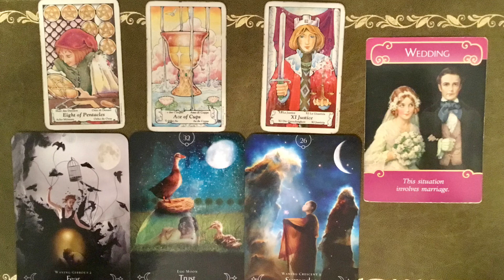Daily Guidance Tarot Reading / Angel / Spirit Messages for 29 JANUARY 2022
🌎  Instagram: @sophiapsychictarot - Live Free Readings 18:30 GMT Tuesdays & Mentoring Live Q&A Session Fridays 18:30 GMT.  If you miss the live - watch it back for helpful tips.